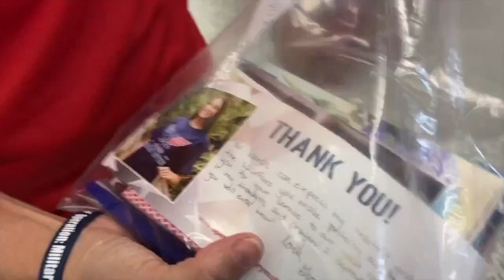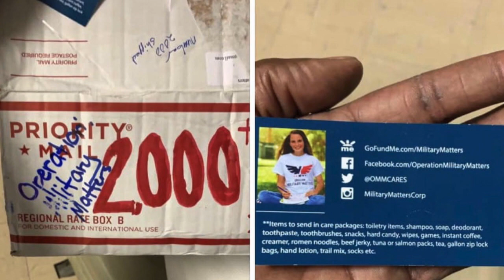Seminole High School student sends 10,000th box to overseas military members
A Seminole High School Senior is making a big difference in the lives of thousands of veterans. Graci Tubb’s Operation Military Matters has now helped 10,000 veterans by sending them care packages with personalized thank-you notes.  Graci Tubbs started sending care packages to military men and women overseas in November 2015. At that time, she was in fourth grade. What started as a class project grew into a mission fueled by love and appreciation.